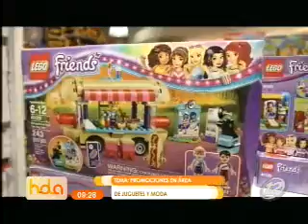Las promociones en el área de moda y juguetes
Hoy es un día lleno de ofertas, es el black friday. Para esto te damos las mejores recomendaciones en moda y en juguetes. Las brand manager Marcela Salazar y Gabriela Hernández nos dieron todos los detalles